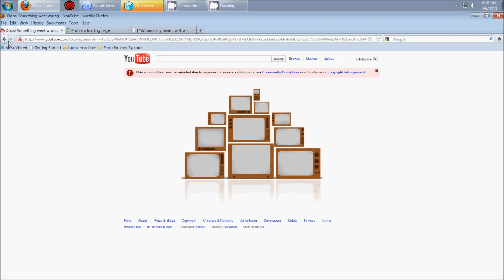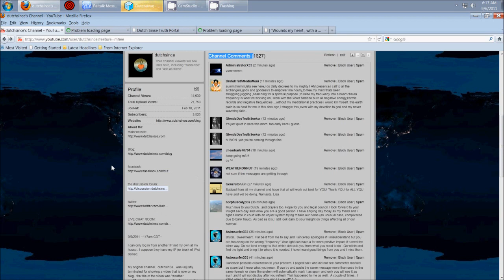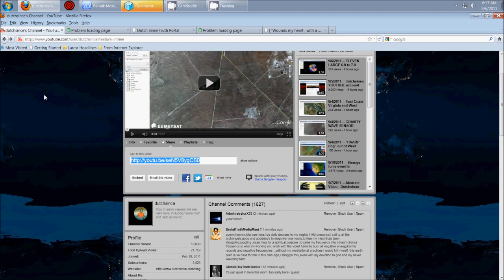9/6/2011 -- channel shut down - web site hacked - new channel started AND response to critics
website got hacked (had to move providers etc.) now back up w/ no video upload option greater than 8mb (will attempt to get that fixed).

The phpbb discussion forum got nuked by the same jerks who hacked the servers

As for the video in question.. here is a link to the "controversial" video LOL @ controversial ..